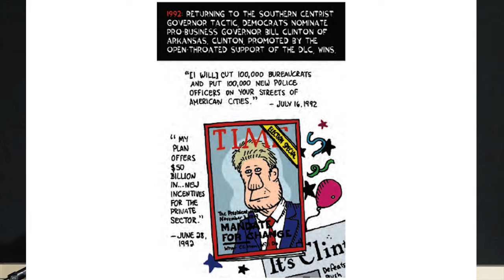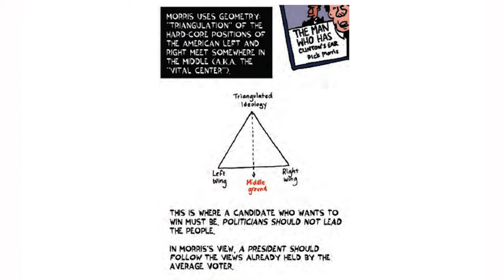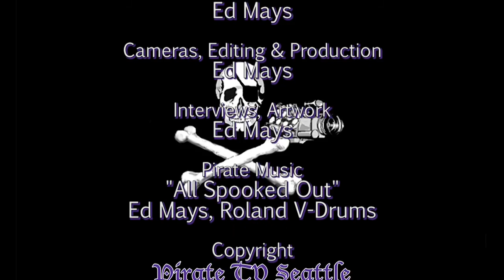Ted Rall: Bernie Sanders, A New Political Era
Bernie Sanders has tied Hillary Clinton in Iowa and trounced her in New Hampshire, making his chances for a Democratic nomination stronger every day. What would a Sanders nomination mean for the future of the Democratic party? Locally, Kshama Sawant has shown that electing a socialist is possible, but is America ready for a democratic socialist president? Political cartoonist and cultural commentator Ted Rall (Snowden, Billionaires & Ballot Bandits), who once called Sanders “the other great liberal hope,” brings his trademark insight to Town Hall for an exploration of Sanders’ history, his liberal platforms, and what left-leaning tendencies he would bring to the White House. Rall will also offer a glimpse at his new graphic novel Bernie and “what his campaign means to you.”

Thanks to Seattle Town Hall and University Bookstore
Recorded 2/4/16